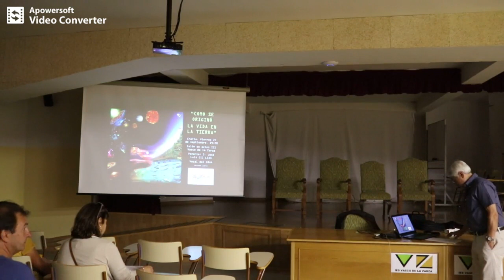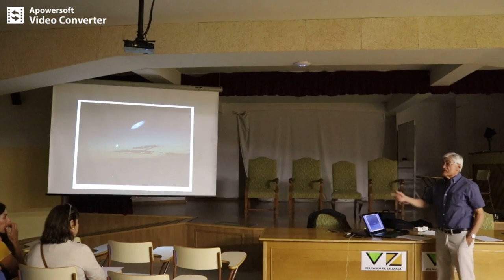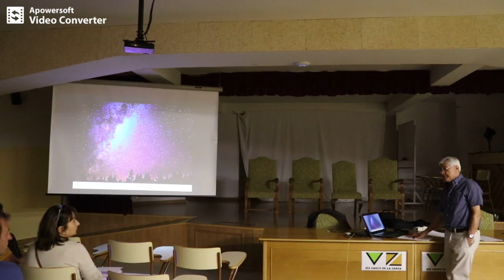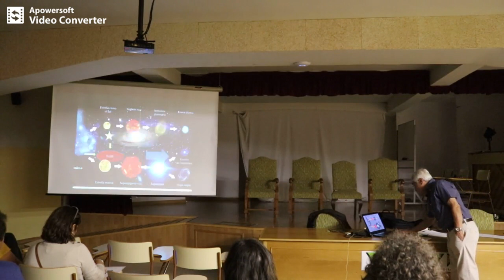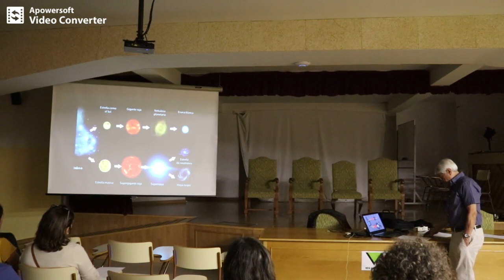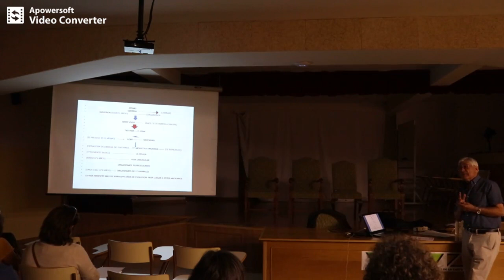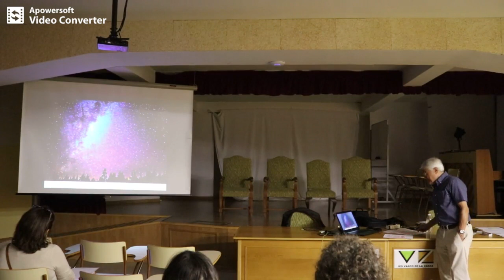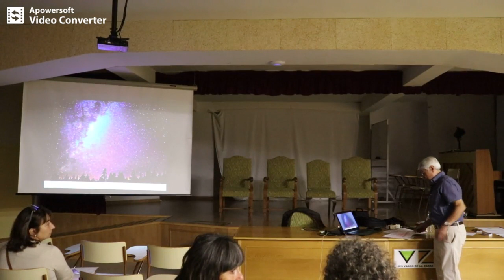El origen de la vida en la Tierra. Por José Luis Gil Lidó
Conferencia sobre el origen de la vida en la Tierra, por José Luis Gil Lidó.